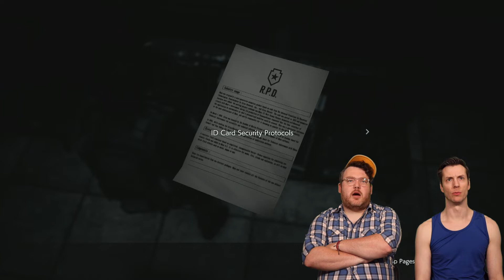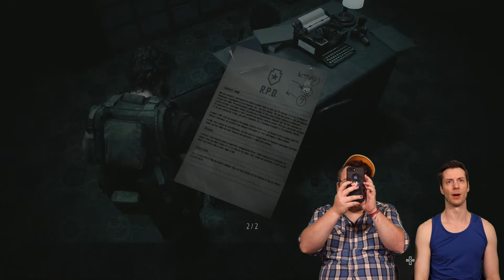Resident Evil 3 - Eps 6 The Adventures of $#!+bird and OstrichQ**&&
Adam and Jay get new monikers as the never ending battle against Nemesis continues.

Jay’s Hats